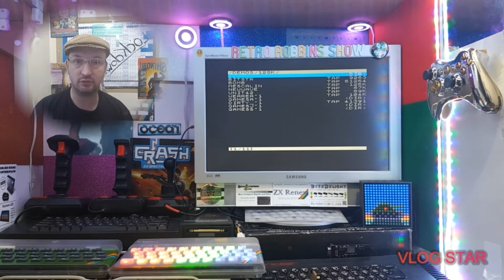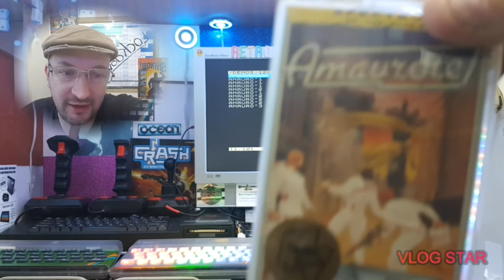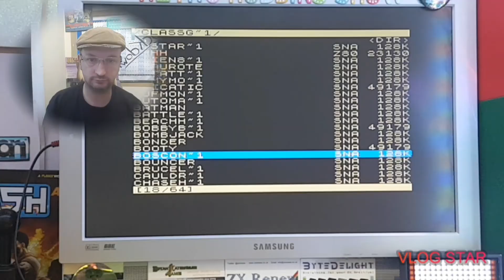Two retro robbins special games if you haven't played you should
1 crash smash all-time great but really talked about these days brilliant game worth a try and the 128K version really is it something more or and a classic arcade conversion both 10 out of 10